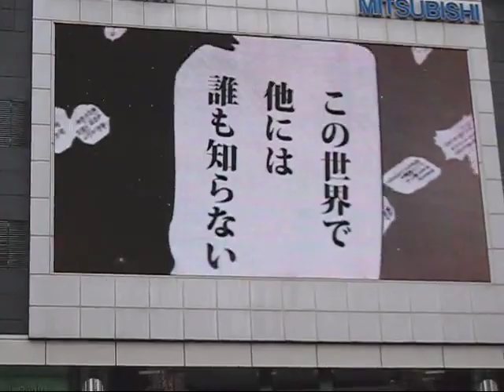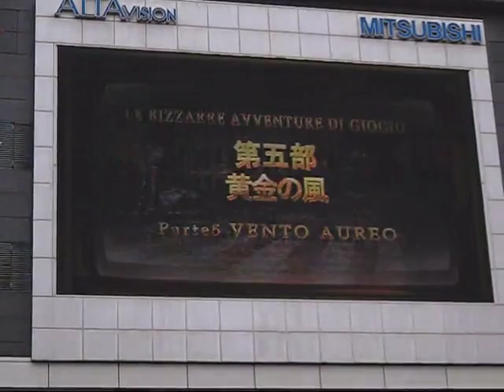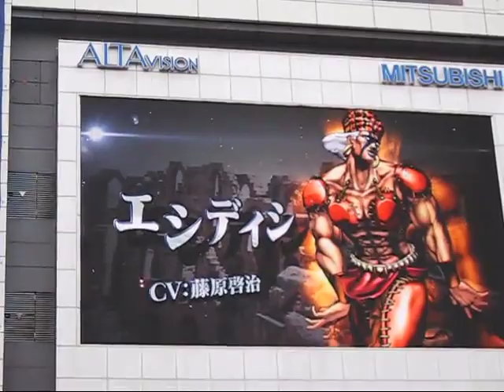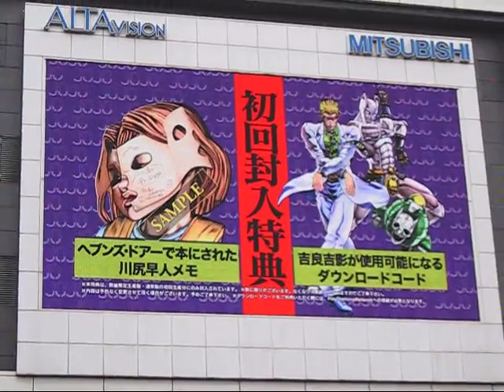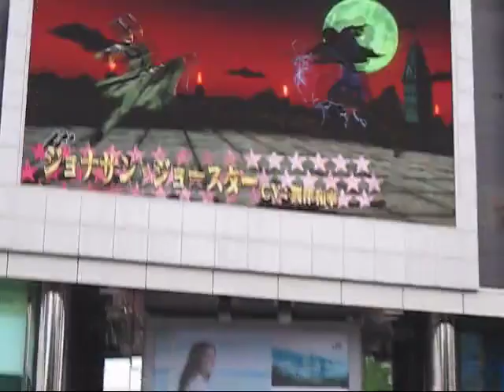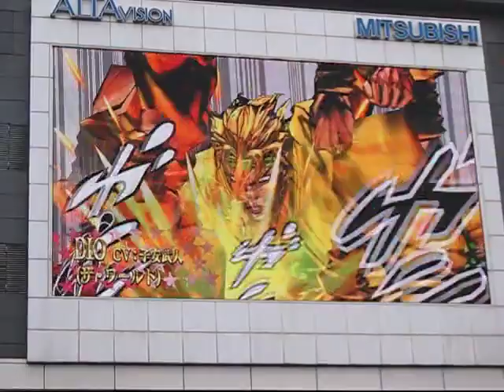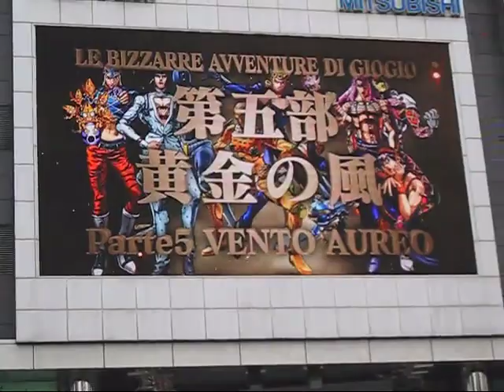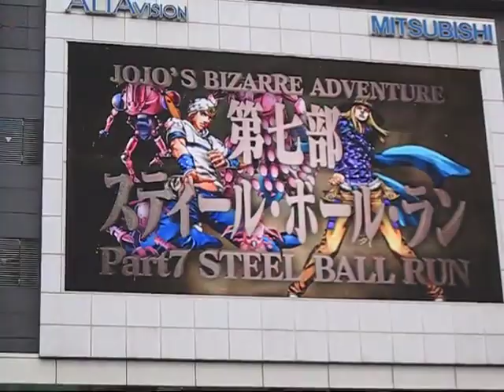JOJO ASB PV5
NICONICO